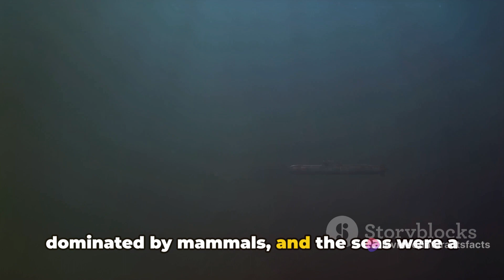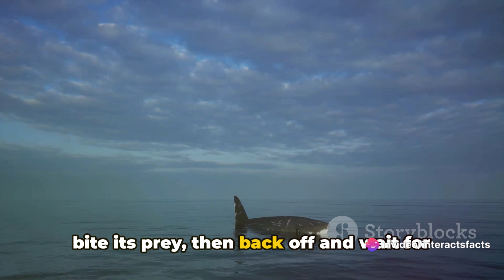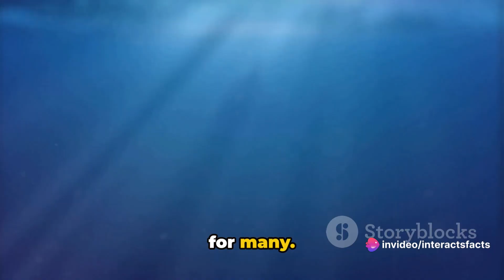The Megalodon The Shark That Ruled The Sea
Discover fascinating facts about the Megalodon, the largest shark that ever lived. From its size and power to its hunting techniques and extinction, this video takes you on a deep dive into the world of this prehistoric predator.

If you're a shark enthusiast or simply intrigued by ancient marine creatures, this video is a must-watch. Explore the history and mysteries surrounding the Megalodon and gain a greater understanding of its place in our planet's past.